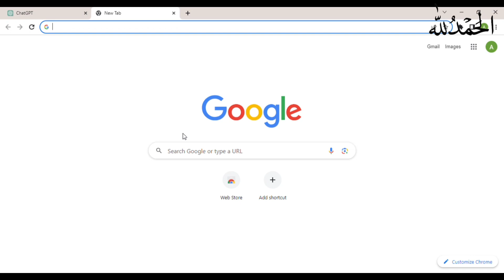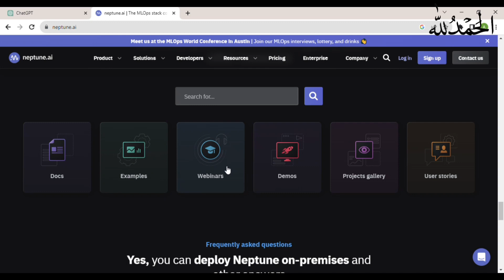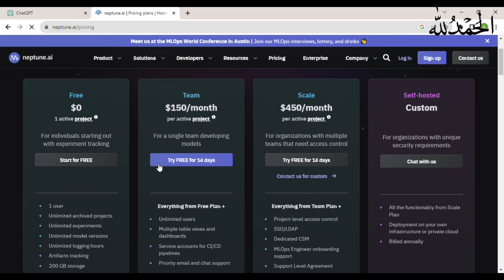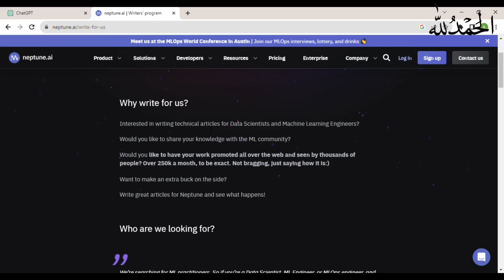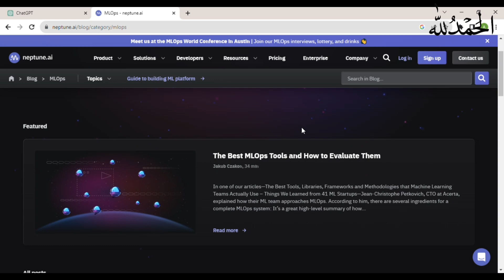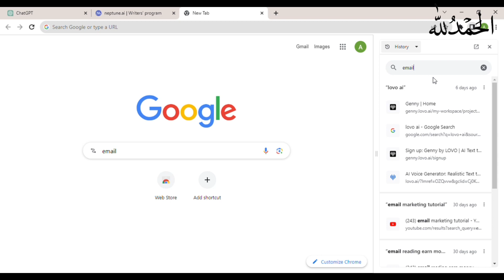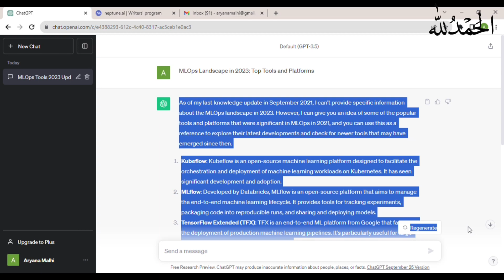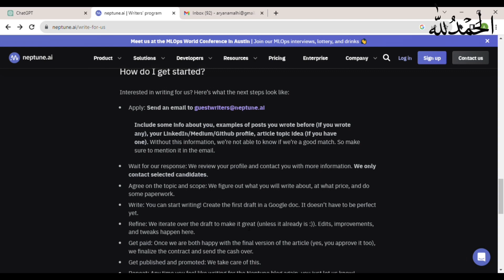New Earning App | Write Article And Earn $600 Per article Without Investment | Online Earning App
This video is about Earn 100$ Daily By Article Writing | Assignment Jobs alert in Pak/Ind | Earn Money online
Looking to earn $100 daily through article writing and assignment jobs in Pakistan and India? You're in the right place! In this video, we'll show you how to maximize your online earning potential using these fantastic opportunities. We'll guide you through the process, share insider tips, and provide you with essential job alerts to help you kickstart your journey to making money online. Don't miss out on this incredible chance to turn your writing skills into a reliable income source. Watch now and start earning money online today! 💰📝

Earn 100$ Daily By Article Writing
Assignment Jobs alert in Pak/Ind
online work
online earning in pakistan
earn 30000 daily via online assignment work
online jobs
assignment work from home without investment
online earning
assignment work
how to online earning in pakistan without investment
online working
Assignment problem
earn money
earn money online with handwriting jobse
Writing Job
mr how
part time job at home
typing job
Freelancing
Passive income
Website earning